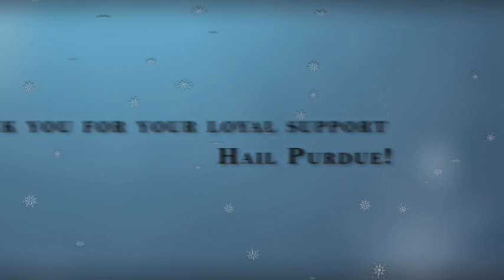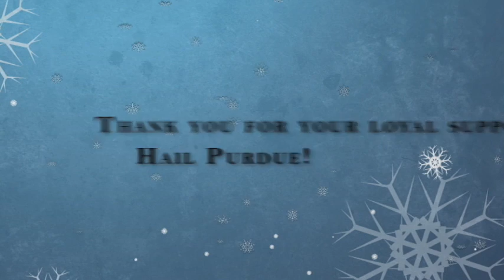Thanks from Purdue University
2010 Holiday Thank You